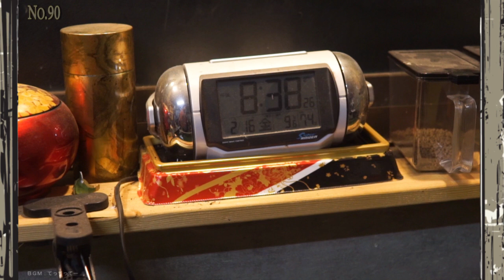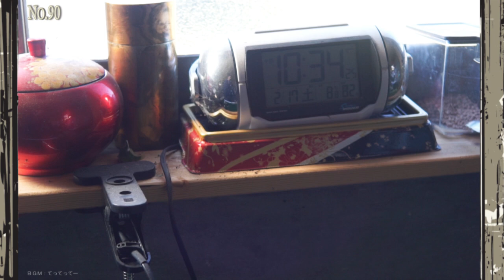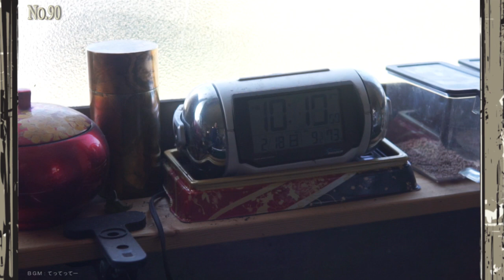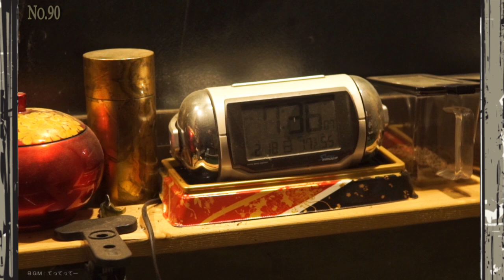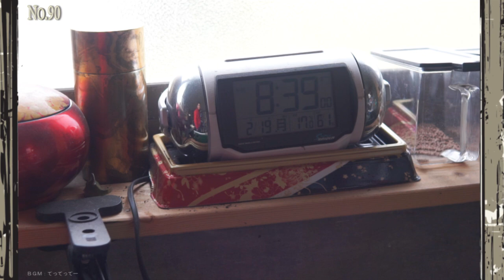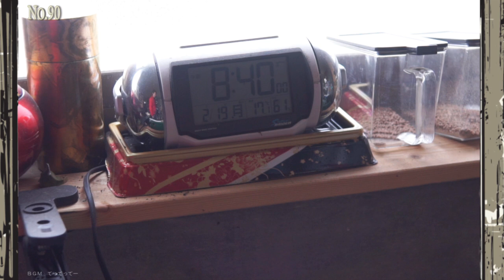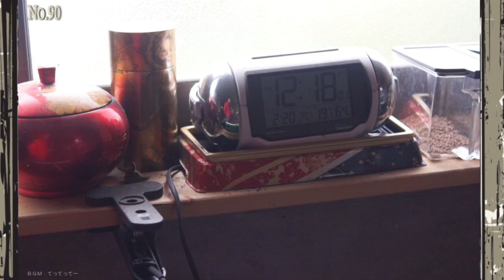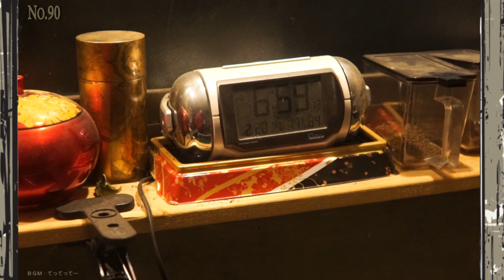【金魚のある暮らし】その90 亀と金魚と水槽のある日常～天幾を知るとき～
この度金魚亀水槽を作成しまして、その飼育状況をなるべく毎日観察して記録していこうと思って始めました。飼育を長く続けていくことが大事ですね(*‘∀‘)毎日、めげずに、平常運転を心がけてまいります。
〔加瀬伊助〕

〈略歴〉
2017年の7月より国際情勢を中心に意見を動画配信してまいりました。
2020年になり新たな試みとして【ツイッター実況】というものを始め、2021年になってからはゲーム実況を中心に社会に関わる動画を配信しています。
そして２０２２年は政治に音楽に生き物と様々(;^ω^)勉強はどこへ、、、

〈DIYへの想い〉
リフォームの仕事の経験を活かし、自分でそうしたリフォームや大工や電気配管などの家周りの工事や補修などを、自分で出来そうなことを探して実際にやってみたりしています。
私たちが暮らしている社会は物事が複雑すぎて生活の枠を外れると途端に取り残されたように無力になりがちですが、その多くは実は長年の知恵だったり伝統的な手法だったりと、意外にシンプルでわかりやすいものも多くあります。配管や電気などはとっかかりさえつかめば誰でも手を付けることができます。
ただし、資格要件や経験ありの試験などもありそう簡単にはいきません。大工や左官なども長年の修行や経験があって初めて仕事として成り立ちますが、今の時代においては希少種となりつつあります。継承の問題もありますが、情報社会などの影響を受け、時代が様変わりしている問題でもあります。
時代は明らかに自分で生きていける人間を探していると感じます。
((加瀬伊助))